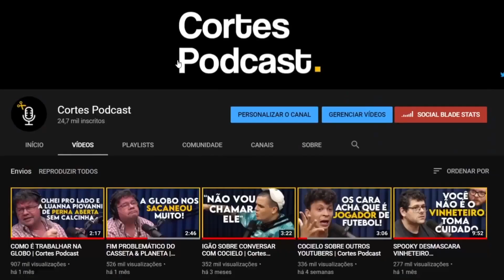O HOMEM MAIS PODEROSO QUE JÁ EXISTIU | Cortes Podcast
Vídeo original:
Daniel Mastral, o Retorno! (147) | À Deriva Podcast com Arthur Petry